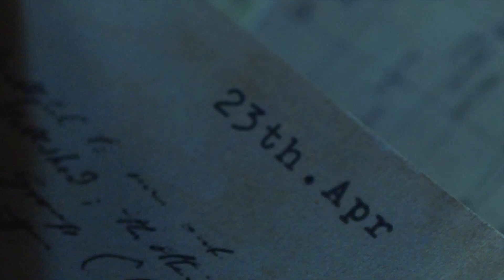identity V | The one who hasn't arrived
Dear  Detectives,
before the 2.0 version of Identity V, let's enjoy the music together.